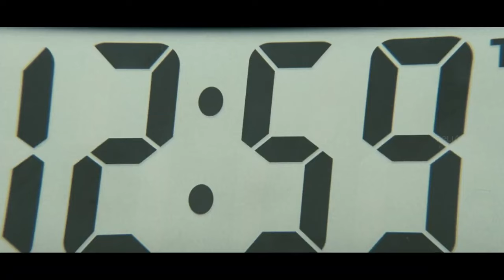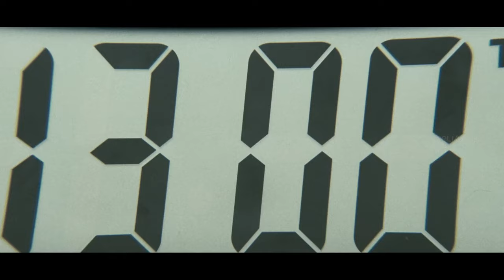The Lift Never Seems To Work For Madhavan | 13 B Movie Scenes | Neetu Chandra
Manohar moves into a new apartment, 13B, on the 13th floor with his family, fulfilling his life's biggest dream. But they encounter a series of small but strange incidents (such as milk getting spoiled), which are regarded as inauspicious by his family but shrugged off by an excited Manohar. The elevator in the apartment works for everyone in the building except Manohar, which bothers him.

The women in the family get hooked on a new TV show Yavarum Nalam (Everyone Is Well, or Sab Khairiyat in Hindi). The show is about a family eerily similar to Manohar's who have also just moved into a new house as they have. As the serial unfolds, Manohar notices that the incidents that happen in the serial reflect what is happening to his family. He notices that his camera takes distorted pictures of him while he is in the apartment but not while he is outside the apartment. Things like his sister graduating, his wife getting pregnant, and later suffering a miscarriage are all also shown in the serial. Priya is saved by their longtime family friend and doctor, Dr. Shinde/Dr. Balu. The rest of the family remains oblivious to the similarities, and Manohar prefers it that way to avoid panic.

Things take a turn for the worse in the serial, and Manohar becomes terrified that the same might happen to his family. He now wants to know who is behind the making of the TV show. He goes to the production company of the serial and asks about the serial Yavarum Nalam/ Sab Khairiyat. To Manohar's horror, he finds out that Yavarum Nalam/ Sab Khairiyat is a different TV reality show and realizes that the serial appears only in his house, every day at 1 p.m. One day Manohar finds their blind neighbour's dog trying to find something in the sand. Manohar stops the dog and takes it to its owner. Later that night, he asks his wife about the latest episode of the serial. She reveals the story to him of the neighbour's dog digging something, and the serial finishes for the day.

Manohar and his policeman friend Shiva meet the mentally disturbed brother Senthil/Ashok (Hindi version), who apparently goes crazy after seeing a TV show in an asylum. They then meet Chitra's former fiancé Ramchandar, who tried to plead for Senthil's/ Ashok's innocence because he got covered in blood while he hugged the bodies of his family. After researching one night, Manohar has a nightmare of the 13B murderer climbing the stairs to kil his family. When Manohar tries to climb the stairs, he always ends up on the 2nd floor. Suddenly, Manohar wakes up from sleep, and he realises that the events that took place, from digging the diary of photographs to the climbing the stairs, are actually happening in his dream. He goes to the hall and witnesses the climax of Yavarum Nalam when they are showing the murderer's identity: Manohar's face is shown as the kiler.

Not wanting to risk his family's life, he tells Dr. Balu/Dr. Shinde to book tickets and send his family members somewhere without telling him so that they would be safe.

Balu/Shinde arrives at Manohar's home and gives the flight tickets to Manohar's wife. Suddenly, the television starts when he comes home, and he sees Chitra's Spirit.

The 13B murderer is revealed to be Dr. Balu/Dr. Shinde. He kiled them in the 1970s on behalf of his brother, the spurned fan, and also kiled the police officer who caught him red-handed. Manohar kils Dr. Balu.

The story ends with Manohar living a normal life with a new dog in the family; the milk is not getting spoiled anymore. They bring Senthil/Ashok home, and the apartment's lift finally works for Manohar. When Manohar uses the lift the next day, he receives a call from Dr. Balu/Dr. Shinde, saying that while the 13B family had haunted the TV, he now haunts Manohar's phone. As the call ends, the elevator drops.